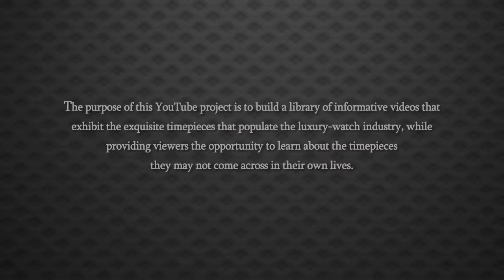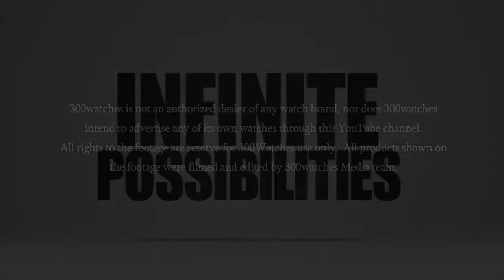Zenith El Primero Rainbow Flyback Chronograph Watch